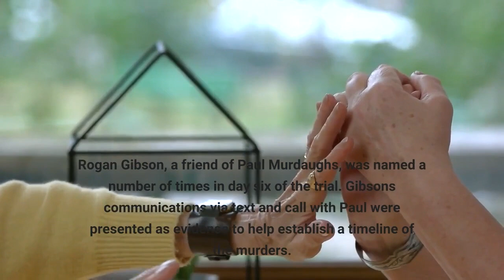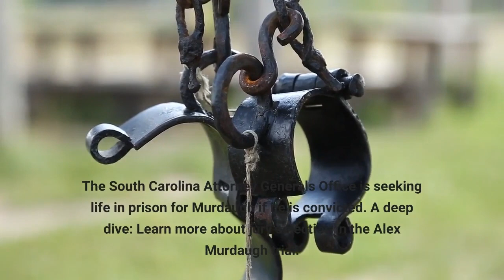Alex Murdaugh trial livestream How to watch the trial Tuesday and read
One of the most high-profile true crime cases in recent history is playing out in a South Carolina courtroom. Testimony is underway in the double murder trial of disbarred attorney Richard "Alex" Murdaugh, who is charged with killing his wife and son. Murdaugh, part of a South Carolina legal dynasty, was charged with murder in connection to the 2021 shooting deaths of his wife, Maggie, and son, Paul. Murdaugh has pleaded not guilty. After the shootings in June 2021, police launched investigations into two other deaths connected to Murdaugh and alleged criminal acts dating back more than a decade. Here are the details of the case:Alex Murdaugh trial: Catch up on everything from the beginning. Maggie and Paul Murdaugh were shot and killed the evening of June 7, 2021, on the family's property in Islandton, South Carolina. It wasn't until July 14, 2022, more than a year later, that authorities pointed to Alex Murdaugh as the killer, indicting him on two counts of murder. Rogan Gibson, a friend of Paul Murdaugh's, was named a number of times in day six of the trial. Gibson's communications via text and call with Paul were presented as evidence to help establish a timeline of the murders. SLED Senior Special Agent Jeff Croft shared cell phone snapshots of text exchanges between Gibson and both victims, as well as a call log showing Gibson attempted to call Paul numerous times without answer. Logs also showed that Gibson missed a number of calls from the defendant Alex Murdaugh. Jury selection began Monday, Jan. 23 in a Walterboro, South Carolina, courtroom for the highly anticipated trial. Attorneys narrowed down a list of 900 residents to a potential jury pool of roughly 150 in open court and made further cuts in judge's chambers. On Wednesday, Jan. 25, they settled on a final jury of four white men, six white women and two Black women. The alternates include two white men, one white woman, one Black man and two Black women. The South Carolina Attorney General's Office is seeking life in prison for Murdaugh if he is convicted. A deep dive: Learn more about jury selection in the Alex Murdaugh trial. Alex Murdaugh murder trial begins: What could happen in this historic case? More than 250 people are on the potential witness list for the defense and prosecution. The list includes agents from the South Carolina Law Enforcement Division (SLED), forensic experts, Murdaugh family members and medical professionals. Here's who has been called so far:Alex Murdaugh murder trial: First officers on scene of murders offer revealing testimony. Opening statements were given by state prosecutors and defense attorneys on Wednesday, Jan. 25. Lead prosecutor Creighton Waters asserted evidence would show a "perfect storm" was brewing that led Murdaugh, 54, to kill his wife and son in June 2021. Dick Harpootlian, Murdaugh's defense attorney, reminded the jury his client is innocent until proven guilty and dismissed the state's evidence and mere "theories.